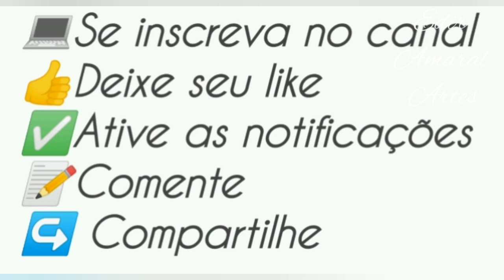Meus recebidos de Eva... (pagos)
Neste vídeo,venho mostrar o material que adquiri para fazer mais aulinhas lindas aqui no canal...